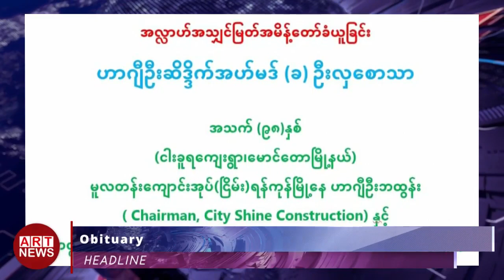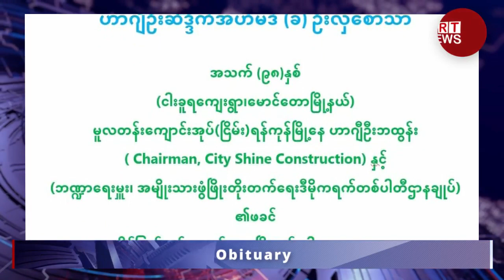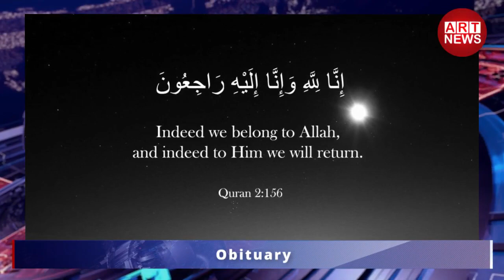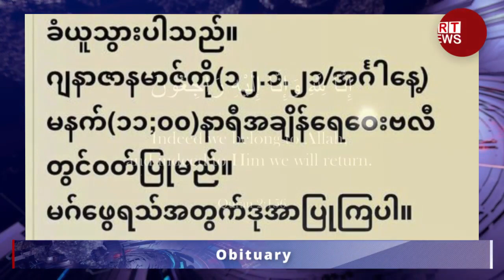ART News Today - 12/01/2021 - Tuesday